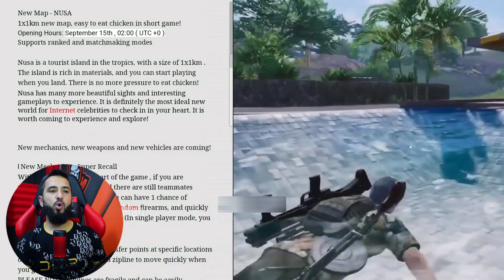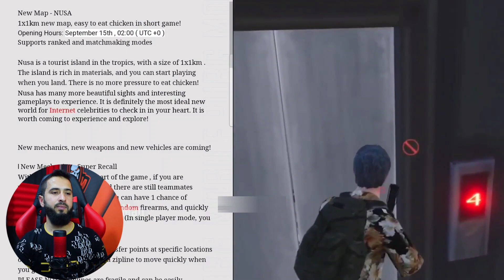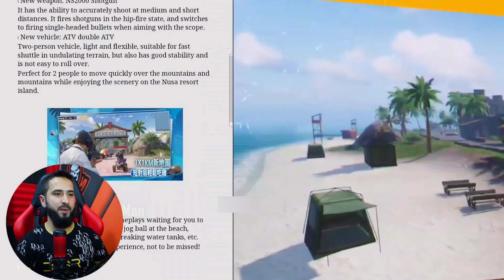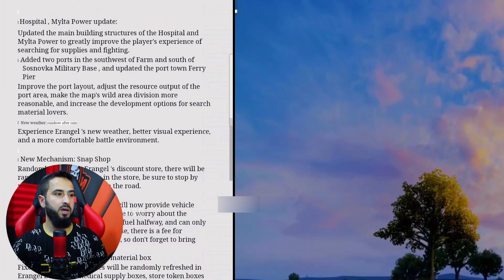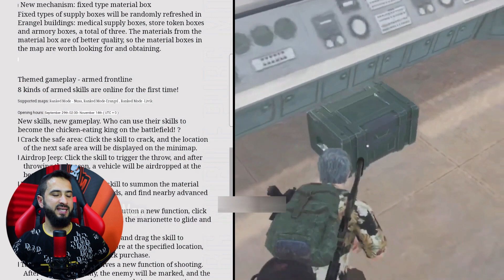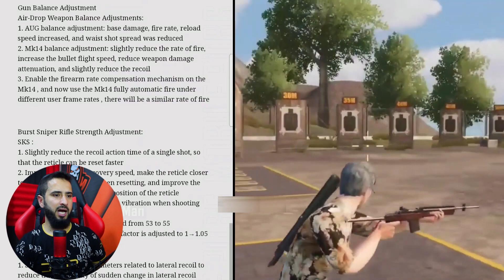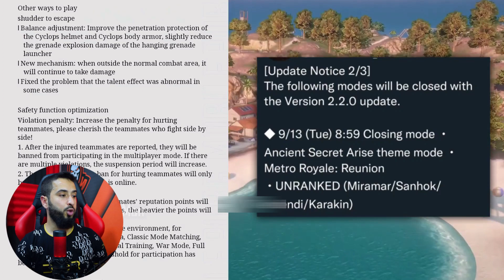تسريبات السيزون 15 ببجي موبايل🔥عرض الخريطة الجديدة+اللاعب الطائر✅ 15MONTH ROYAL PASS PUBG MOBILE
طريقة السيزون 15مع طريقة شحن السيزون 15 مجانآ🔥من تطبيق شارك معنا🔥

رابط تحميل تطبيق ( شارك معنا ) لشحن شدات ببجي مجانا اكثر من 1000 شدة  مجانا 👇👇
موعد نهاية السيزون 13 ببجي موبايل
موعد بداية السيزون 15
رسميا موعد بداية السيزون 15
تسريبات السيزون 15
السيزون 15
السيزون 15 ببجي
تسريبات السيزون 15 رويال باس
تسريبات الموسم 15
SEASON M15
pubg mobile season m15